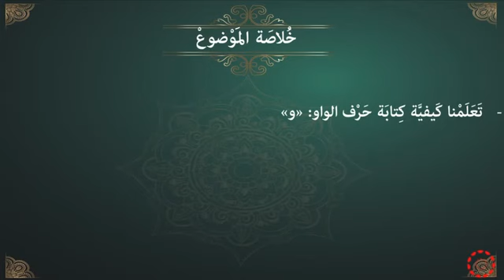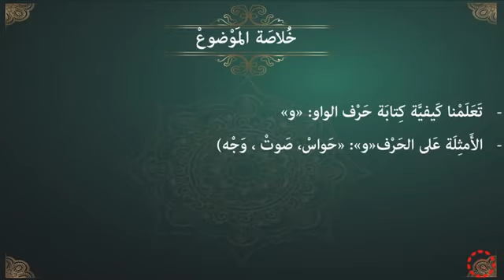پۆلی 4 عەرەبی الدرس (2-27) حرف الواو